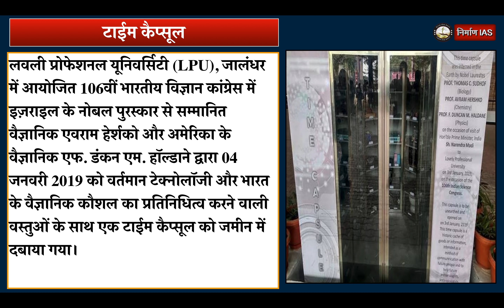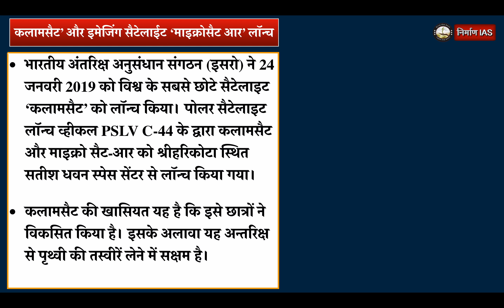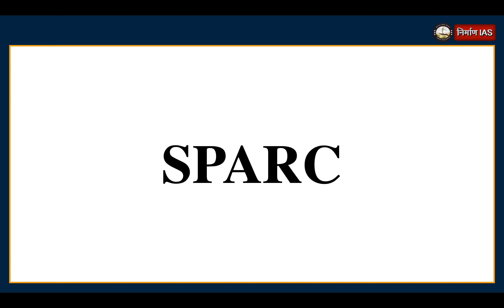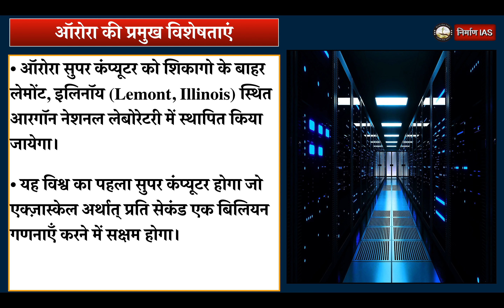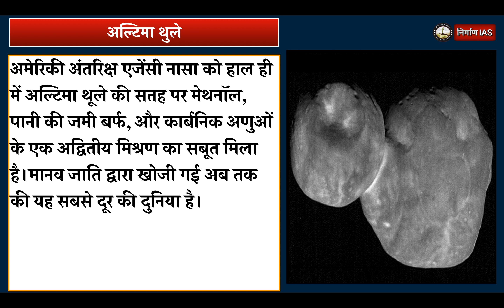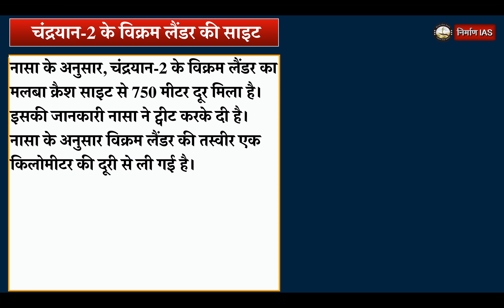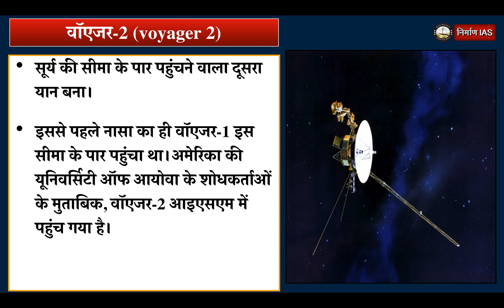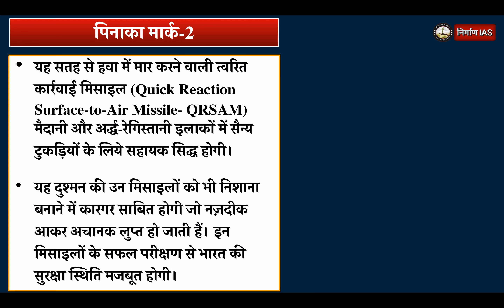विज्ञान एवं प्रौद्योगिकी वार्षिकांक 2019 | IAS/PCS | Nirman IAS